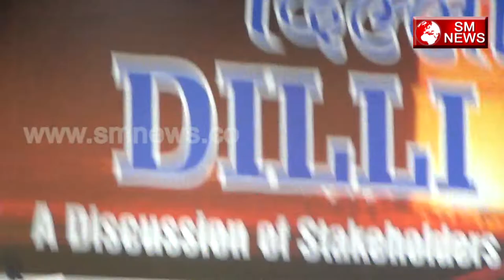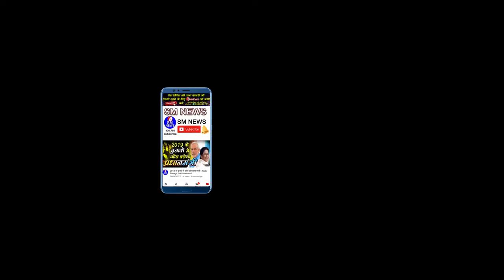रिडिजाइन होंगी दिल्ली की सड़कें,Arvind Kejriwal